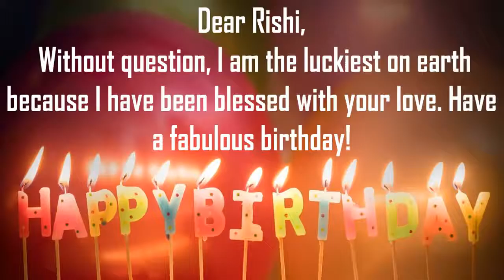Happy Birthday Rishi Image Wishes Lovers Video Animation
Happy Birthday Rishi Images For Her. Send PersonRishized happy birthday wishes to Rishi in 1 min by installing GreetName App from google playstore. Hundreds of Romantic happy birthday wish templates to choose from for your wife, girl friend, lover, etc
GreetName has hundreds of image templates to choose from based on gender, age, and relationship. Pick the best image template. Enter Your Name and share Rishi Picture birthday wishes image as status on any social network such as facebook, whatsapp, instagram, telegram, etc

Wish You happy birthday Rishi
Many Many Happy returns of the day to Rishi
Happy Birthday To Rishi
I love You Rishi